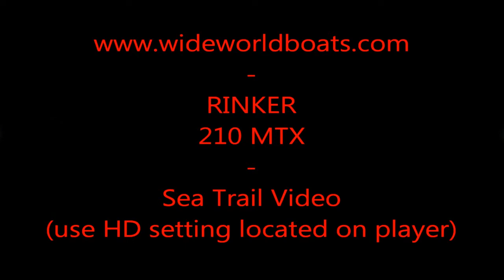RINKER 210 MTX Sea Trial Video - WideWorldBoats (use HD setting)